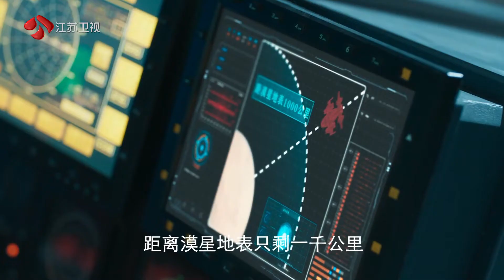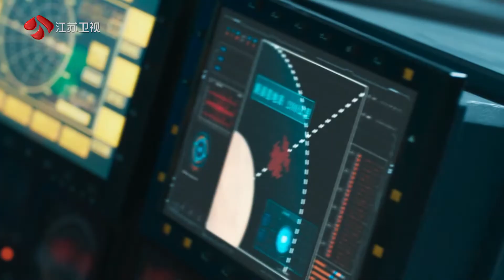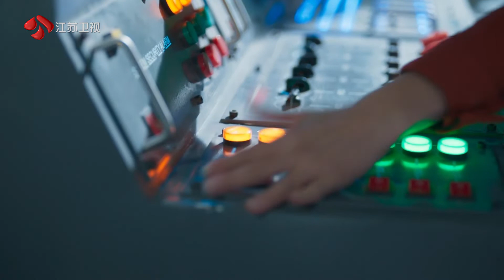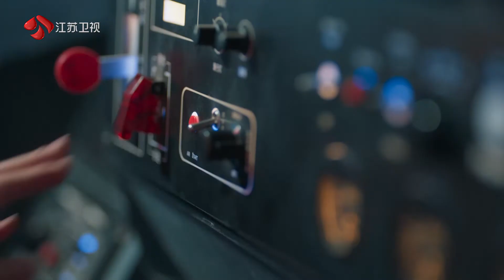从地球出发 太空舱遭遇陨石雨迫降漠星 蔡大龙及时关闭走廊舱门 200103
《从地球出发》是江苏卫视全新推出的国内首档天文探索节目，节目首创科幻剧加科学说的综艺表现形式，开启一段奇幻的太空旅程，用科幻讲故事，用科学讲知识。